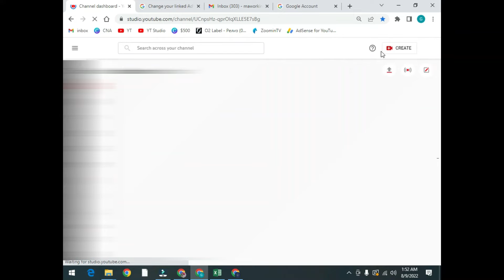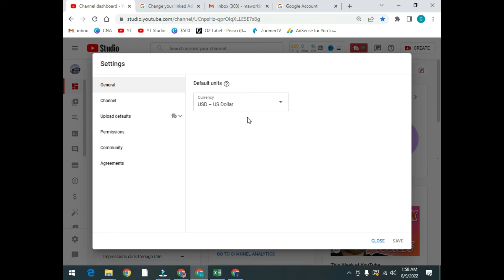how to get conversation from